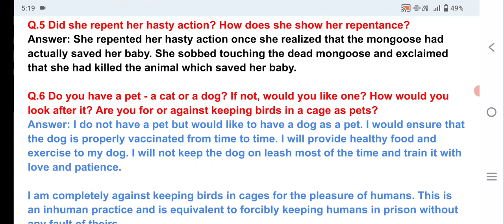The Friendly Mongoose | Question Answer | A Pact With The Sun | NCERT English Class 6 | Chapter 2